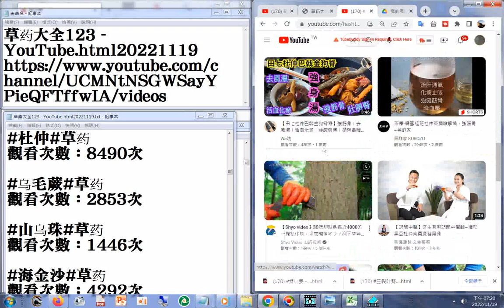170 杜仲 YouTube html20221119